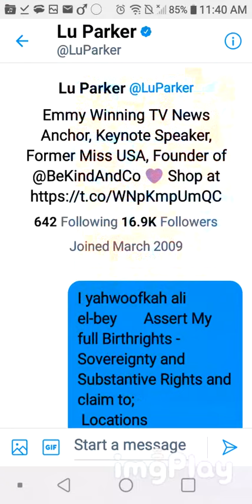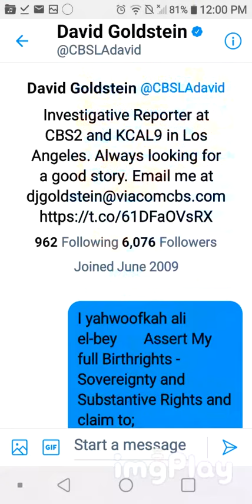Local Journalists at california Republic, put on Notice of Conveyance. Part 2.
@abc @cbs @nbc @ktla Local Journalists at california Republic, put on Notice of Conveyance.
Private Allodial Land  murukan dominion At
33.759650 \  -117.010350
nr [775 conlon dr hemet 92545]
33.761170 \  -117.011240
nr [865 brisbane st hemet 92545]
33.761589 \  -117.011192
nr [hemet 92545]